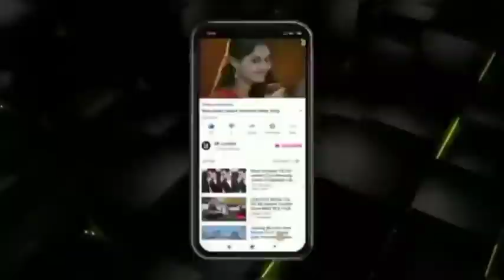Pagla Hawar Badol Dine(Remix)With Lyrics।। NACHIKETA।। Song By R-Series..